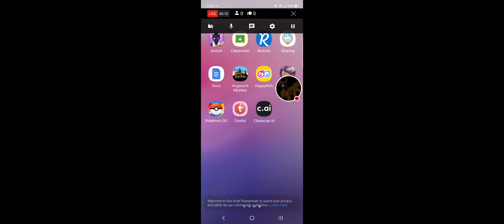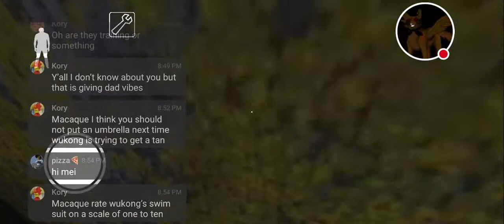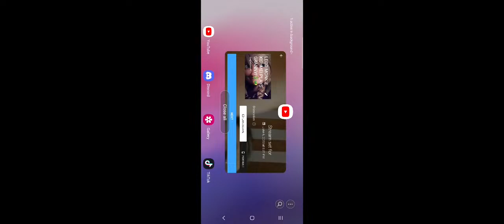LEGO MONKIE KID! MEI PLAYS GRANNY!🐉🐲